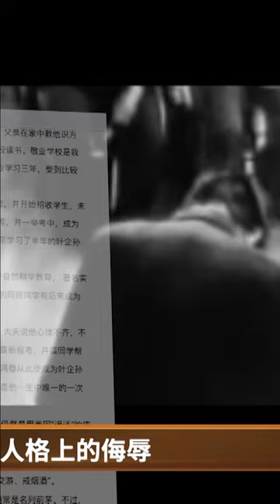而熊大縝身亡前也肯定想不到，幾十年後，恩師葉企孫竟也因為自己，被橫加迫害。